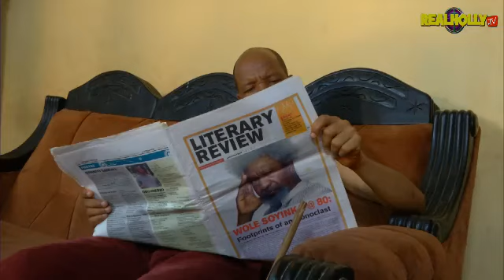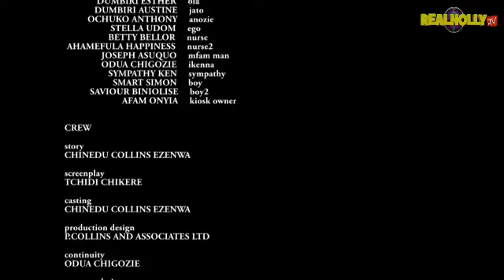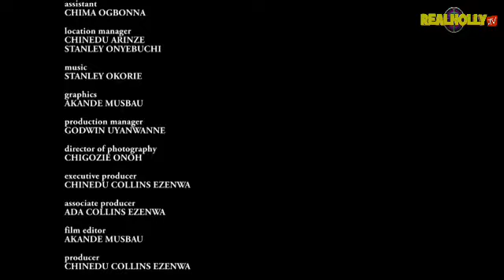2016 Latest Nigerian Nollywood Movies - Aremu The Principal 2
Watch 2016 Latest Movies, Nollywood Movies and Nigerian movies free  starring your most favorites Nollywood Stars:

SYNOPSIS: : A man's greatest ambition of becoming a School principal, became a threat to his own household. A thrilling comedy movie.

Enjoy thousands of FREE Nigerian Nollywood and Ghanaian Ghallywood movies and TV shows, Entertainment events. Realnollytv On Youtube is part of Realnollytv.com, the only place for the latest 2016 Nigerian movies, Nollywood movies and Ghanaian Ghallywood movies and TV shows and events. We ensure you have the best of video experience free on the internet, our movies would keep you glued to your screen, we have several movies that can be watched and enjoyed with your family members, Realnollywood movies is the largest point of collection for Nigerian movies, we are a force to be reckoned with, Tune in daily for new movie release. giving you an experience that is worth evry moment you stay online. when you think classic movies, action movies, Romantic movies, epic and adventure movies, Nollywood shows and events, artist interviews and special appearance etc Just browse to our channel Nollywood RealnollyTV. we give you the best of the best in online movie.